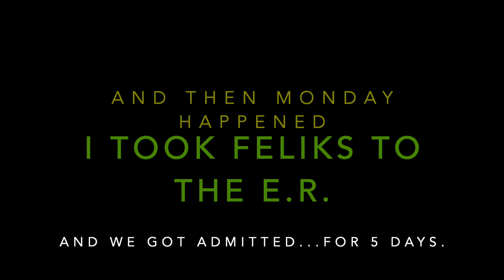2020 Hallowe'en UnDecorate with Me!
With Hallowe'en falling on a Saturday this year, we had all of Sunday to pack up our decorations. I think this is the fastest we've ever taken down decorations before - the day after. Hubs tackled the outside when the kiddos were napping... or when they were napping at the same time. Feliks spent a good deal of the day sleeping again.
Also: Conversations with Kasper may be my new favourite segment. He can be a very funny character.

Enjoying making memories with my guys!

Tunes:
Music Info: Halloween - AShamaluevMusic.